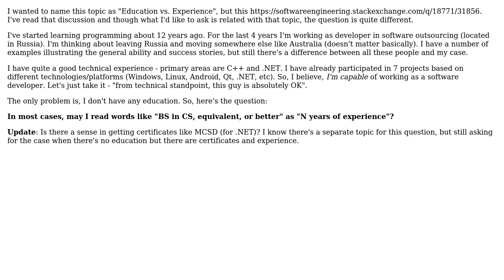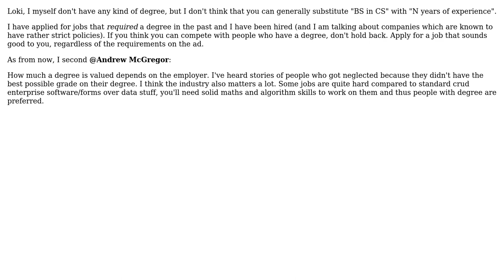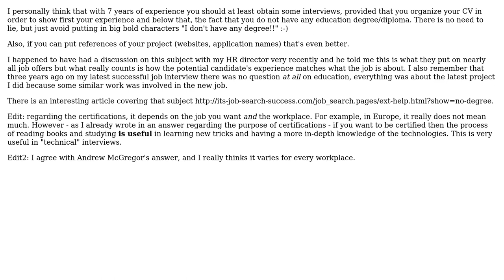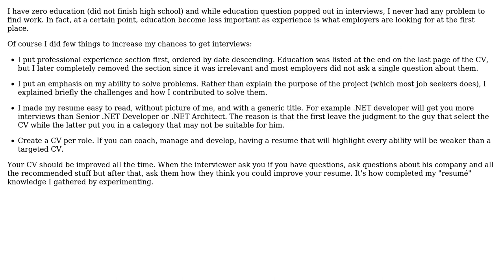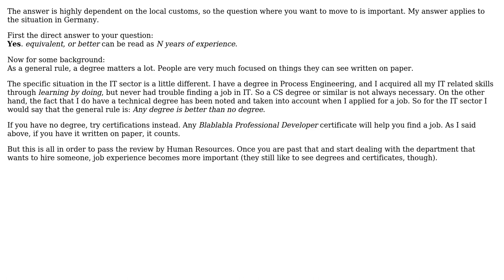Software Engineering: Work experience instead of education? (8 Solutions!!)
Software Engineering: Work experience instead of education?

With thanks & praise to God, and with thanks to the many people who have made this project possible! | Content (except music & images) licensed under CC BY-SA | Music | Images & others | With thanks to user Wayne Molina user Treb user Joel Etherton user J.K. user Jalayn user Falcon user Andrey Agibalov user Andrew McGregor and the Stack Exchange Network Trademarks are property of their respective owners. You are responsible for your own actions.